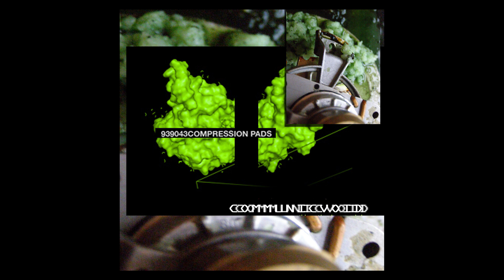COMMUNICVOID - Compression Pads